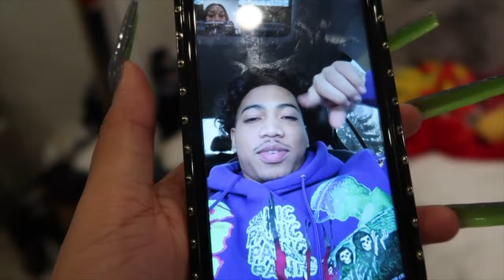WE GOT KICKED OUT OF TARGET‼️ +ROOM TOUR, CHRISTMAS DECORATING AND SHOPPING | Vlogmas day 8🎄🎁